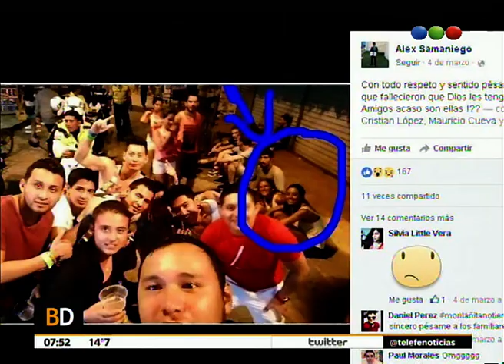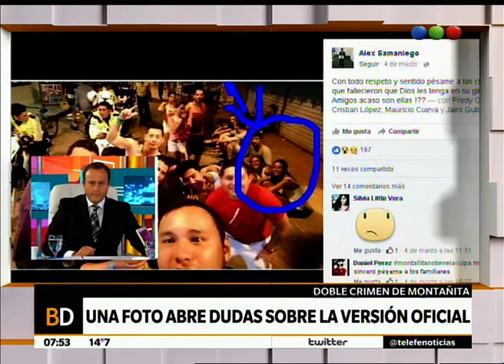Doble crimen en Ecuador: nuevas pistas - Telefe Noticias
En las últimas horas se dio a conocer una foto de las argentinas Marina Menegazzo y María José Coni junto a un grupo de personas en Ecuador y esto abre dudas respecto de la versión oficial que dio la justicia ecuatoriana sobre el crimen de las jovenes. En este video todos los detalles de esta nueva pista.